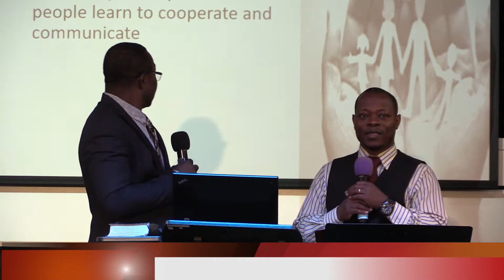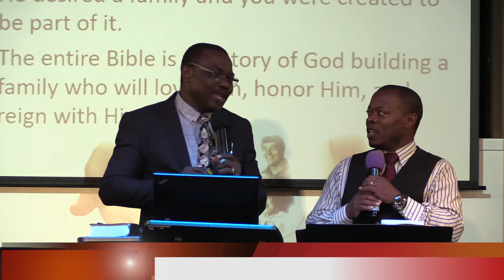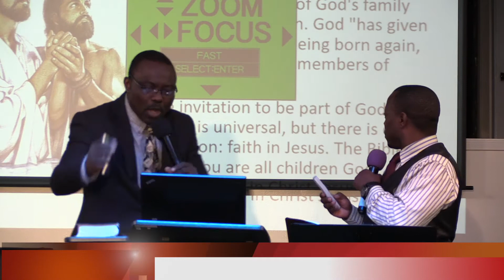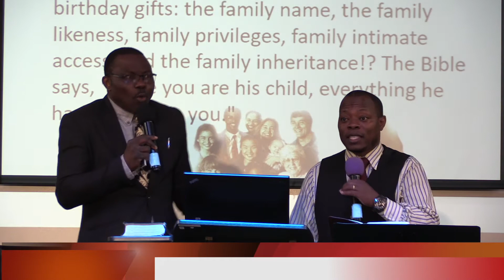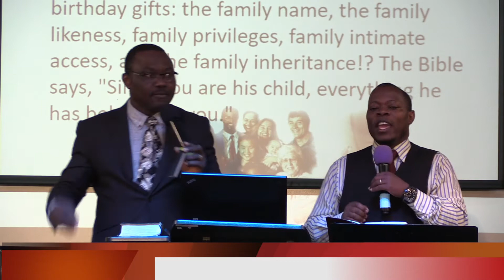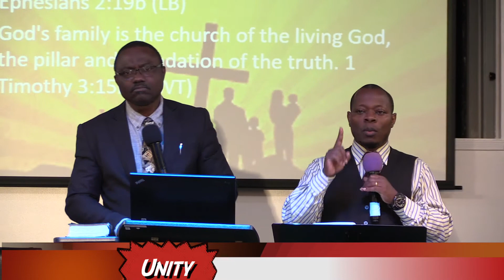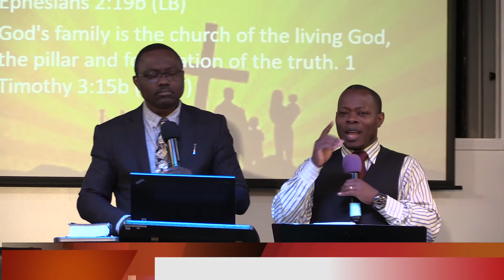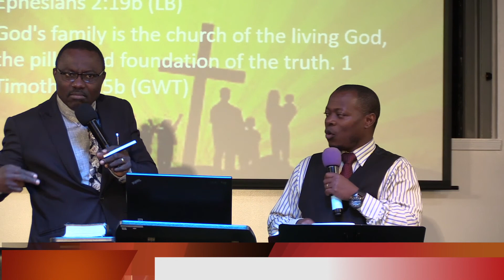We are a family. By Pr. Yusuf Imam at Everlasting Fountain Grand Rapids (USA)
Promoting unity in the Church (the family of God).